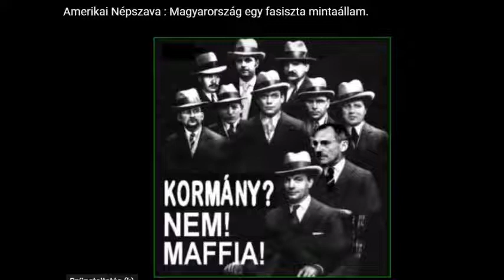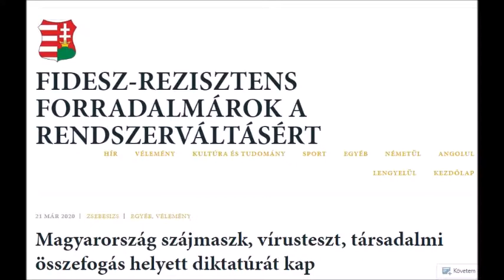Magyarország szájmaszk, vírusteszt, társadalmi összefogás helyett diktatúrát kap.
FIDESZ-REZISZTENS FORRADALMÁROK A RENDSZERVÁLTÁSÉRT csoport közleménye: Magyarország szájmaszk, vírusteszt, társadalmi összefogás helyett diktatúrát kap.